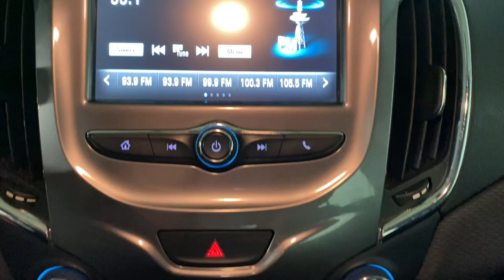2017 Chevrolet Cruze Miami Shores, Aventura, Miami Beach, Miami Lakes, Miami, FL P2953AB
Silver Ice Metallic Used 2017 Chevrolet Cruze available in Miami Shores, Florida at Tropical Chevrolet. Servicing the Aventura, Miami Beach, Miami Lakes, Miami, FL area.

Tropical Chevrolet
8880 Biscayne Blvd

2017 Chevrolet Cruze LT Recent Arrival! 30/40 City/Highway MPGbrAwards:br  * 2017 KBB.com 10 Most Awarded BrandsbrbrReviews:br  * Cabin is attractive, especially with the two-tone color scheme; lots of rear-seat legroom; fuel-sipping diesel-engine upgrade available; plenty of appealing convenience and technology features are offered. Source: Edmundsbr  * Cabin is attractive, especially with the two-tone color scheme; lots of rear seat legroom; plenty of appealing convenience and technology features are offered. Source: Edmunds